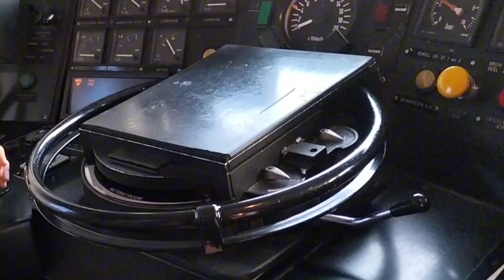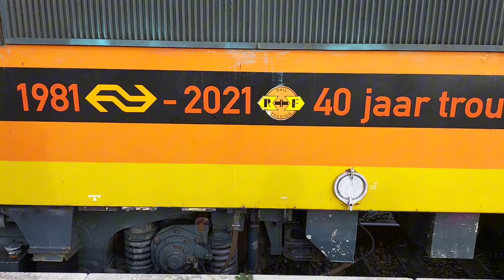Treinen spotten op Rotterdam Stadion | afscheidsrit | diverse treinen | 19/11/2023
19 November 2023, is het de dag van de afscheidsrit Alsthom 1700 en die rit is via Nijmegen, Breda door naar Rotterdam Stadion gegaan het station hier is niet als regulier station in gebruik alleen als er een voetbalwedstrijd wordt gehouden in het stadion. en nu eenmalig geopend (Gratis) voor het publiek want (bijna) alle 1700 van NS waren op Rotterdam stadion te zien inclusief zijn oudere zusje de 1600. alle locs hebben in deze video de hoofdrol. Veel kijkplezier!

     Na 30 jaar trouwe dienst zwaai ik af

De NS-locserie 1700 is een serie elektrische locomotieven, die vanaf begin 1992 werd ingezet door de Nederlandse Spoorwegen voor reizigerstreinen. De locomotieven met asindeling B'B' zijn gebaseerd op het locomotieftype BB 7200 [1] van de Franse spoorwegen (SNCF) en zijn een gemodificeerde versie van de NS-serie 1600.

Aantal 81
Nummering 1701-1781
Fabrikant GEC-Alsthom
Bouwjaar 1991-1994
Uit dienst 2023
Asindeling B'B'

Cover

19 November 2023
Rail-Europa 2023